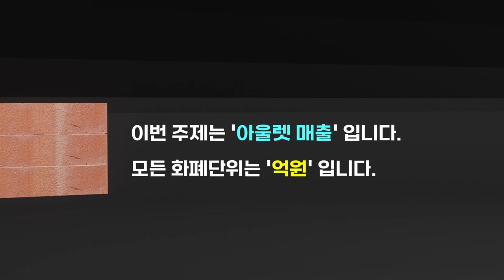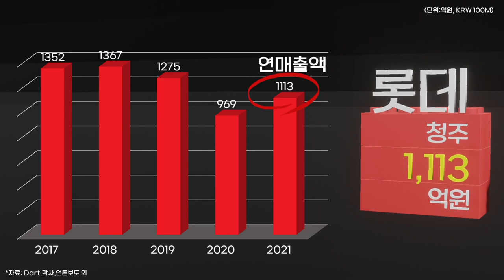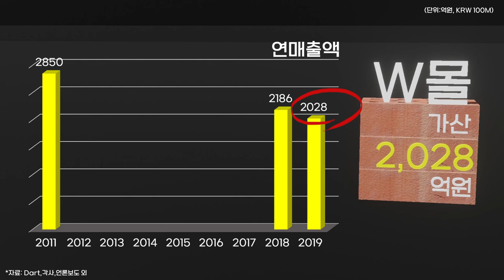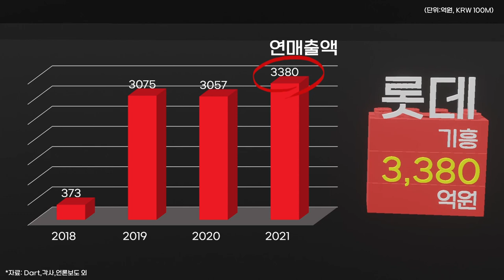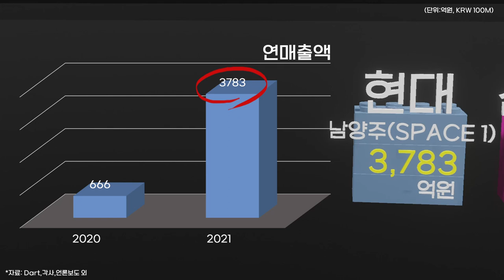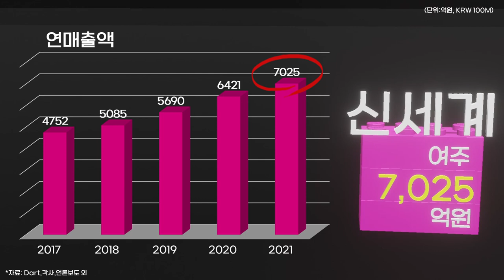0357 🏬아울렛 매출 순위 : 신세계·롯데·현대·마리오·W몰·LF스퀘어(2001-2021)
*자료: Dart,각사,나무위키,언론보도 외 종합

2021년 아울렛 매출 순위(단위:억원)

1 신세계_여주(수도권) 7,025
2 롯데_동부산(부산) 5,499
3 현대_김포(수도권) 5,361
4 현대_송도(수도권) 3,925
5 신세계_파주(수도권) 3,849
6 현대_남양주_SPACE 1(수도권) 3,783
7 롯데_김해(경상도) 3,696
8 현대_대전 3,602
9 신세계_시흥(수도권) 3,530
10 롯데_기흥(수도권) 3,380

11 마리오아울렛(가산,서울) 3,333 ('19년 실적적용)
12 롯데_이천(수도권) 3,211
13 롯데_파주(수도권) 3,105
14 신세계_기장(부산) 2,796
15 W몰(가산,서울) 2,028 ('19년 실적적용)
16 롯데_광주수완(전라도) 1,724
17 롯데_광명(수도권) 1,688
18 현대_가든파이브(서울) 1,568
19 롯데_이시아폴리스(경상도) 1,474
20 현대_동대문(서울) 1,434

21 현대_가산(서울) 1,332
22 롯데_광주월드컵 1,223
23 롯데_의왕_타임빌라스(수도권) 1,177
24 롯데_부여(충청도) 1,165
25 롯데_남악(전남무안) 1,164
26 LF스퀘어_양주(수도권) 1,140 ('19년 실적적용)
27 롯데_청주(충청도) 1,113
28 롯데_광교(수도권) 1,097
29 롯데_군산(전라도) 1,066
30 현대_대구(경상도) 1,021

31 롯데_진주(경상도) 828
32 롯데_서울역(서울) 804
33 롯데_대구율하(대구) 646
34 롯데_고양터미널(수도권) 437
35 롯데_고양(원흥,수도권) 410
36 롯데_구리(수도권) 265
37 롯데_가산(팩토리,서울) 217 ('20년 실적적용)
38 신세계_제주 112

※유의 사항
- 이랜드리테일의 동아아울렛,2001아울렛,뉴코아아울렛은 제외하였습니다.(사유:기업 개별실적 미공개)
- 폐점된 점포는 제외하였습니다.
- 소형점포는 제외하였습니다.(예:롯데 센트럴스퀘어 등)
- 다음 아울렛들도 개별실적 미공개로 제외하였습니다. (모다아울렛,세이브존,패션아일랜드,하이힐아울렛,라붐아울렛,아이즈빌아울렛,수원프레미엄아울렛, 대동아울렛,애플아울렛 등)